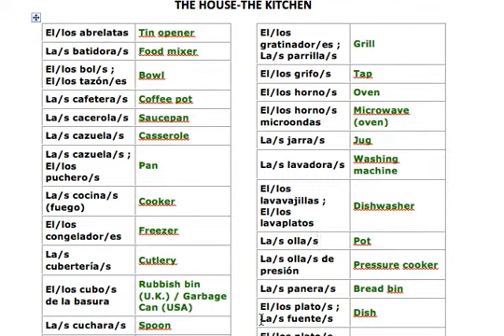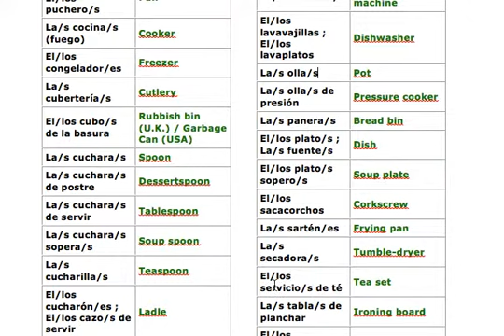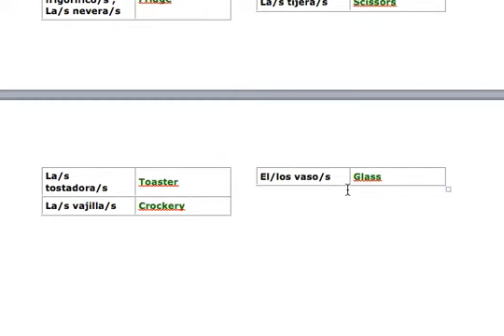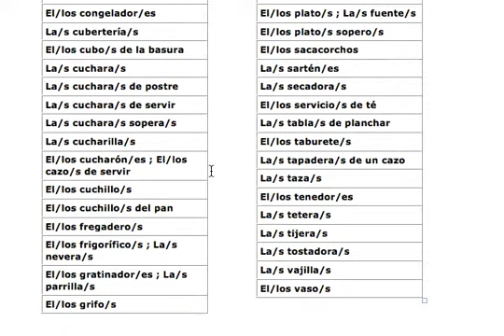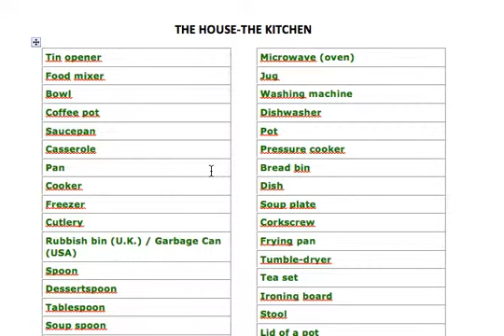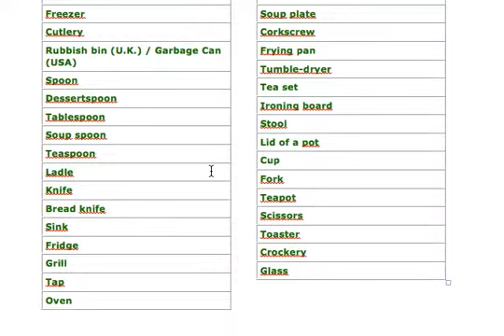Vocabulario parte 28. La casa - la cocina. Vocabulary part 28. The house- the kitchen.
Hola a todos! Es un placer enseñaos otro tema, esta vez, nos centraremos en la casa y más concretamente en la cocina. Seguro que muchas palabras os suenan. ;)   Un saludo!